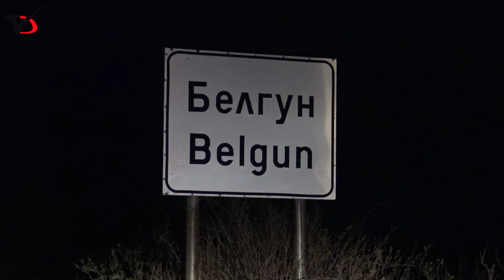Две деца, майка им и още един пешеходец – убити на място от каращ с висока скорост в Белгун